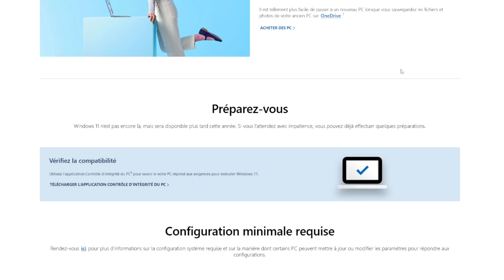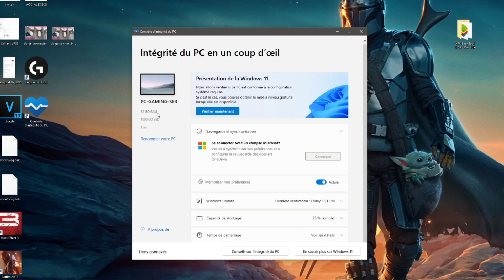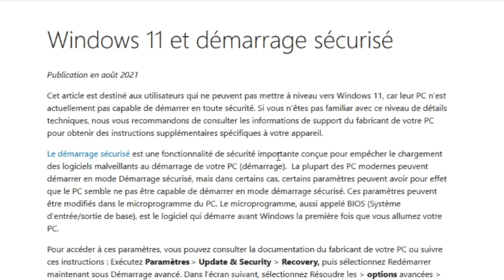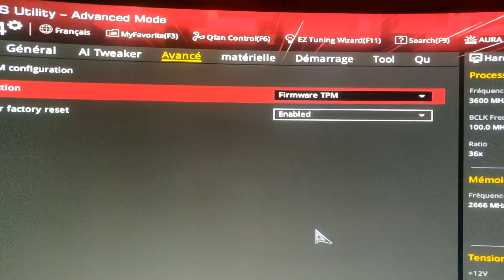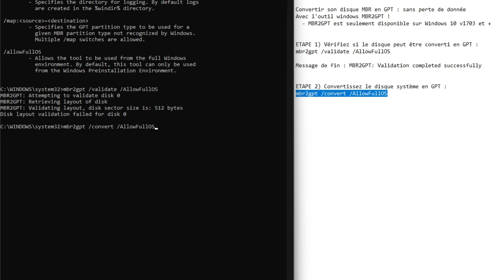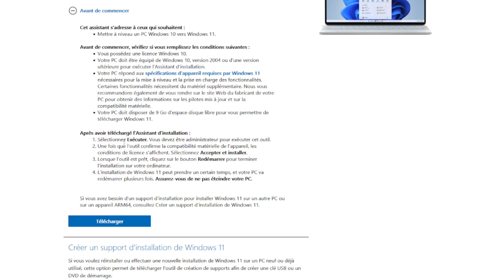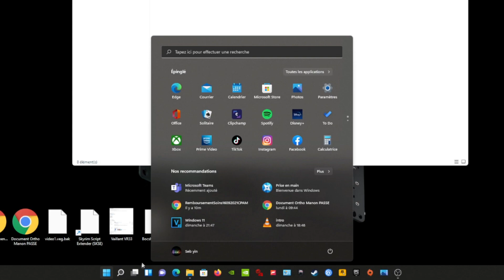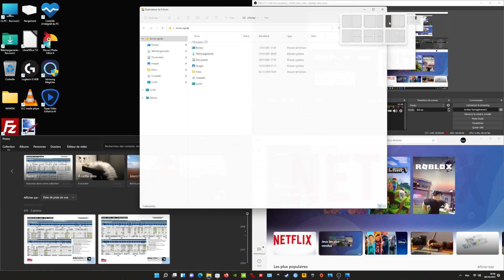Windows 11 : comment l'installer sur un PC non compatible (test sur mon PC)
Comment installer windows 11 si votre PC n'est pas compatible ou n'a pas la configuration requise ? TPM 2.0, démarrage sécurisé, processeur non compatible, j'ai testé sur mon PC et trouvé les solutions !

🔸 Étape 1 : Vérifier la compatibilité de votre PC !
(lien en bas de page)

🔸 Etape 1 bis : PC non compatible windows 11 : corriger les problèmes
- TPM 2.0 : Aller dans le bios (voir la vidéo)
- Démarrage sécurisé : Aller dans le bios (voir la vidéo)
- Besoin de convertir votre disque de MBR à GPT (sans perte de donnée) : tuto dans la vidéo avec l'outil  MBR2GPT fourni avec windows 10.
  Dans l'invite de commande en mode  administrateur :
  A) Vérifiez si le disque peut être converti en GPT :
  ➥ mbr2gpt /validate /AllowFullOS
  B) Convertissez le disque système en GPT :
  ➥ mbr2gpt /convert /AllowFullOS

- CPU / Processeur non compatible :
 ➥ Dans la registre windows (voir vidéo) :
"HKEY_LOCAL_MACHINE\SYSTEM\Setup\MoSetup"
Ajouter :  AllowUpgradesWithUnsupportedTPMOrCPU

🔸 Étape 2 : Télécharger Windows 11 !
Assistant d'installation windows 11, ISO, ...

💬 N'hésite pas non plus à commenter, je répond très souvent :)

Obtenir windows 10 / Windows 11 pour pas cher (- 20€)  :
➥ Windows 10
➥ Windows 11

🕓 CHRONOLOGIE
00:00 - Introduction
01:19 - Intaller l'outil de vérification d'intégrité du PC
01:54 - Résultat (PC non compatible)
02:40 : Corriger le problème du TPM 2.0 et démarrage sécurisé (bios)
04:09 - Convertir son disque MBR vers GPT (MBR2GPT)
05:10 - CPU non compatible windows 11
06:17 - Assistant installation windows 11
07:16 - Présentation rapide de Windows 11
08:07 - Conclusion

🔹 Le Micro
🔹 Le Micro Cravate
🔹 La caméra
🔹 Best Souris
🔹 La Webcam
🔹 Ma Tour

@2021 - Sebyin.com - Seby1 Tuto PC